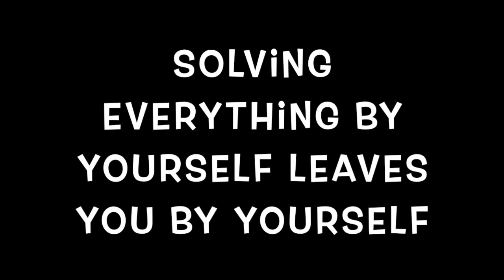Successful Interdependency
Sales is not a marathon. Nor is it a sprint. It's a soccer match. Or a basketball game. It's not a solo sport. If you want to build a career in sales, you need to learn how to create successful interdependency.

Many of us don't want to rely on others to help us advance. Self-made success stories abound in the press. In reality, when you start your sales career, you have someone show you the ropes. Those who do well often have a mentor guiding their steps. All the while, you're striving for independence.

However, when it comes to sustainable sales success, we know that sales is relational. And independence is not among the criteria for progress.

Check out the video. Steve identifies ways to build the interdependence you need to move your career, and consequently the careers of others, forward.

We'll help you surround yourself with the right people and processes to propel your sales team toward sustainable sales success.

Download the latest episode on iTunes, to listen!! If you like what you hear, please leave a RATING or REVIEW!

📖 Read This​​ 📖
Targeted at sales leaders, Span the Chasm blogs wisdom from the trenches! to read about his insights into all things sales. Leaders are readers who drive sales success!